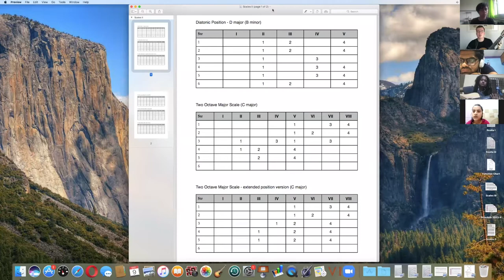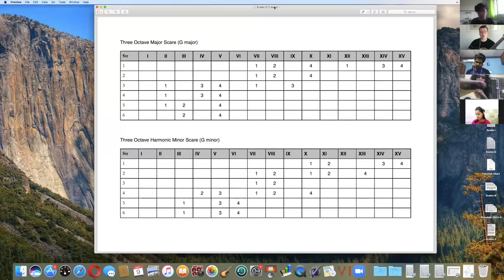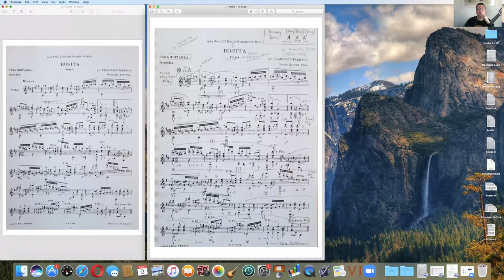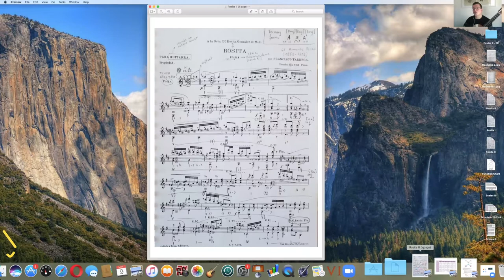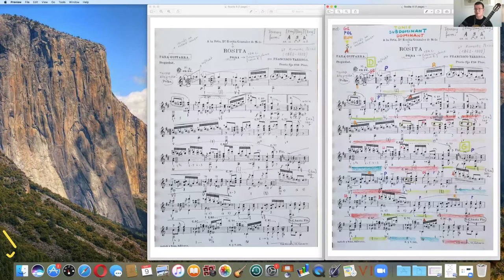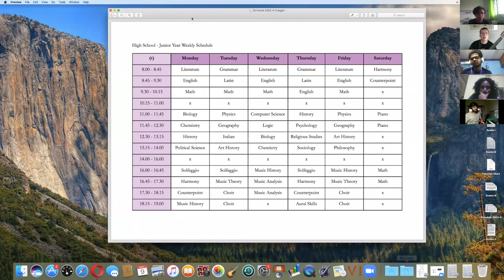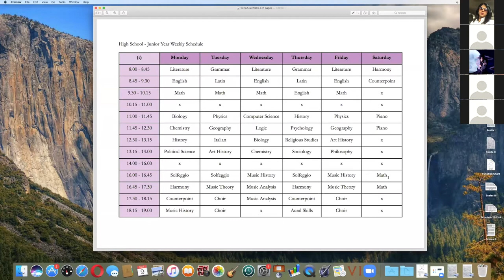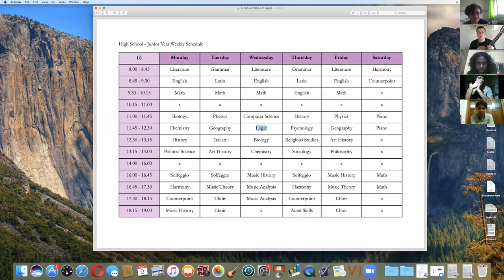How to Practice: Workshop by Srdjan Bulat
About the workshop:
Most of us struggle to balance school and homework or office and family life with music studies. Srdjan Bulat will give us the tools to make the most of the time we have to make our practice more efficient, enjoyable so that we progress faster on our musical journey. The workshop will include a specially tailored practice guide for classical guitarists, a little music theory and some technical exercises.

Rosita by Tarrega:
The workshop will be divided into 3 parts and in the final segment, Srdjan will demonstrate how to learn and practice a piece using the example of Rosita by Francisco Tarrega.
Many of you may know the music and play it already. For those of you who don't, Srdjan has made a recording for us

About Srdjan Bulat
Srdjan Bulat is an award-winning classical guitarist, and Savarez supported musician from Croatia. He has won top prizes in almost all of the most prestigious international competitions, including the first prize in the 2011 ‘Francisco Tarrega’ competition in Benicassim, Spain. He has also recorded a successful solo CD for Naxos which was released in September 2012. Srdjan graduated, with Distinction, from the Royal Academy of Music in London, where he studied as the recipient of the prestigious ABRSM scholarship – awarded to the best candidate in the auditions for postgraduate study programmes.